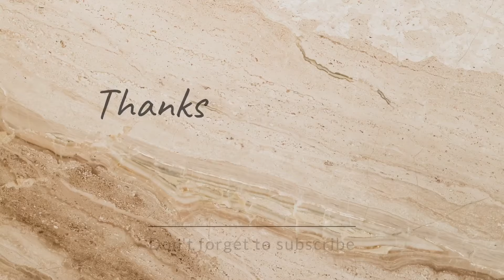Rath Yatra Special Mela Vlog🎪🎉 || Rittika Maitra || Bengali Vlog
Jay Jagannath🙏Barasat er sob theke boro rother melay giye ja ja korlam❤️Rath Yatra kivabe katalm🎪🎉

Hi.. I'm Rittika Maitra. welcome to my Bengali vlog channel. I am a full time fashion, beauty and lifestyle vlogger/youtuber from Kolkata.

on this vlog channel i will share my uncut life with you people. I want to share my Daily Happy Moments with you guys through my vlogs.

your questions:-
Rath
Rathyatra
Rath Yatra
biggest festival
hindu biggest festival
bengali festival
oldest festival
largest festival
rath jatra
rathjatra
best festival of odisa
best festival of west Bengal
jagannath
balabhadra
subhadra
annual festival
barasat
barasat festival
kolkata
kolkata festival
rath yatra vlog
rath jatra vlog